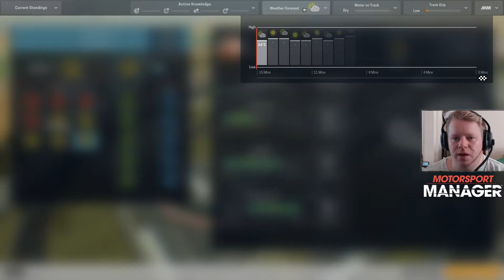Lets Play Motorsport Manager Modded ICE mod S5E9 Pretty damn tired still... but lets do this MM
Its episode 9 of season 5 for Lets Play Motorsport Manager Modded ICE mod and this week has been a drag! I'm not joking when i say this week has been tough and i can only apologise for the quality of the videos this week. I just wanted to make sure you have the content some of you seem to crave!

Lets Play Motorsport Manager Modded